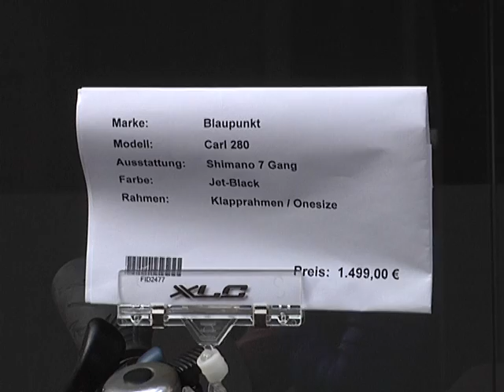" Blaupunkt " - Rad ; Ausstellung Hildesheim 2019 0017EL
Ein  Fahrrad  -  Modell   mit  dem  Namen   Blaupunkt  ;   Andreas -  Passage  .